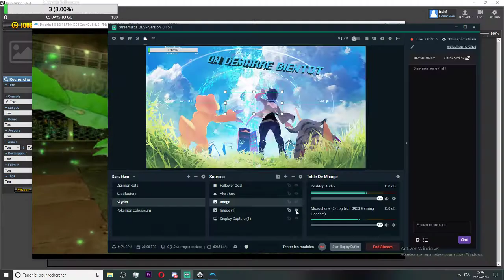Pokémon Colosseum Random #9